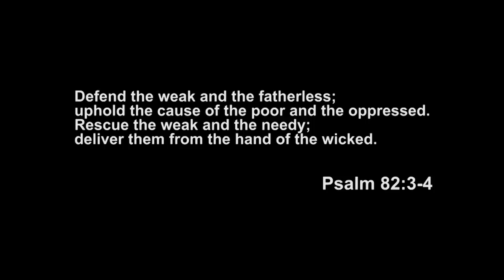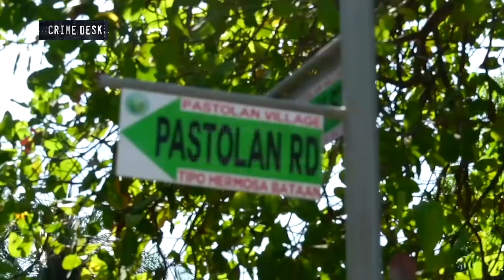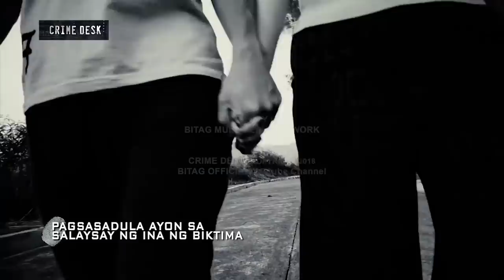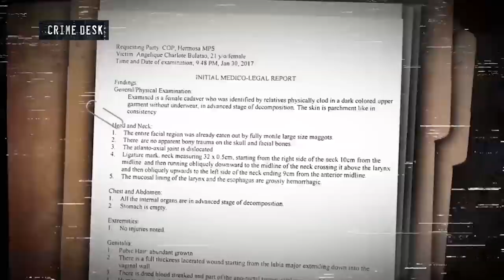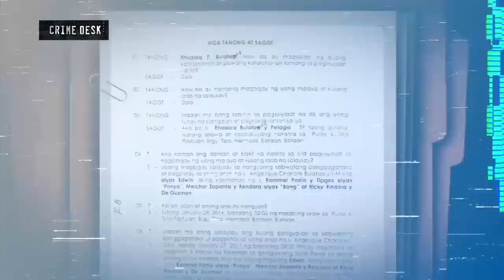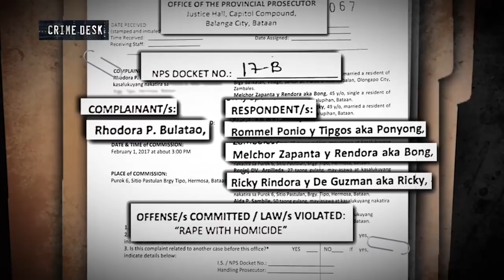Buntis, ginang-rape, binigti!